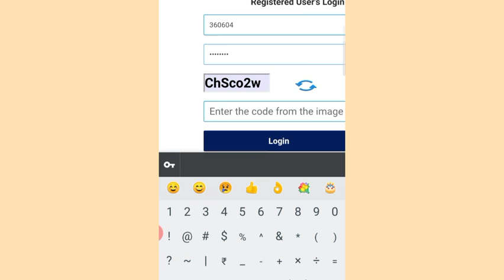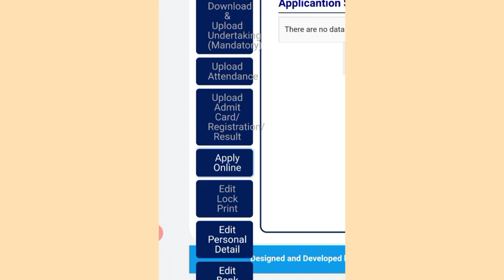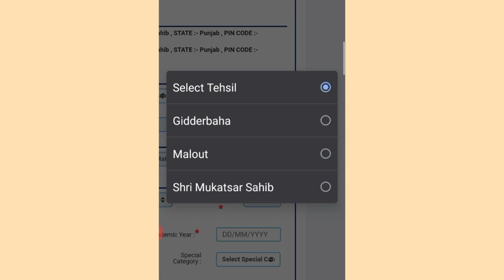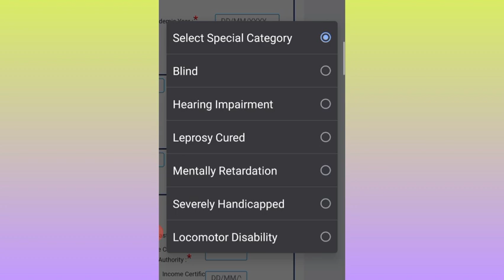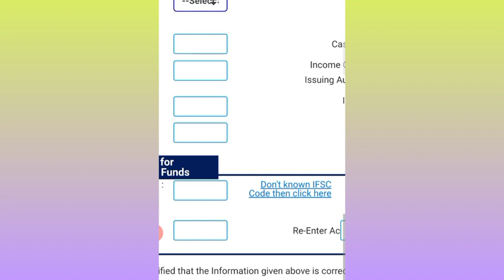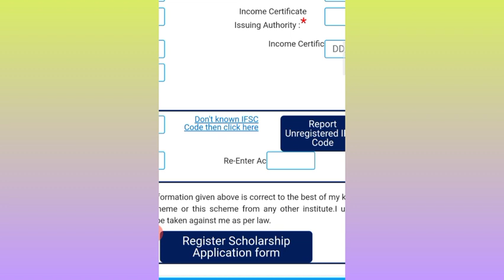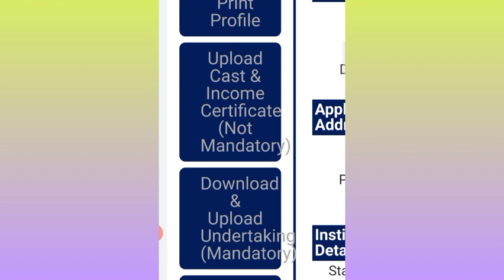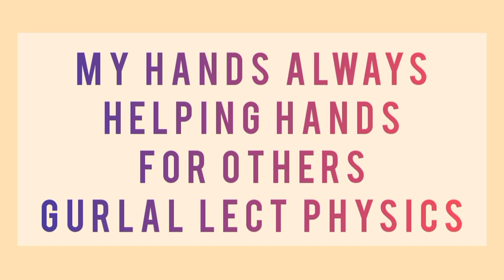Part 2 SC BC Scholarship Application form...